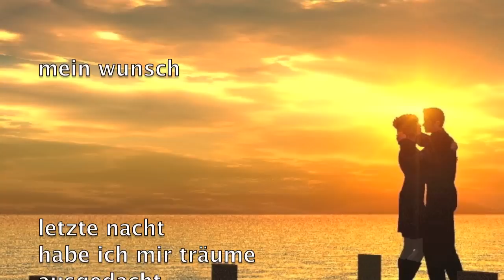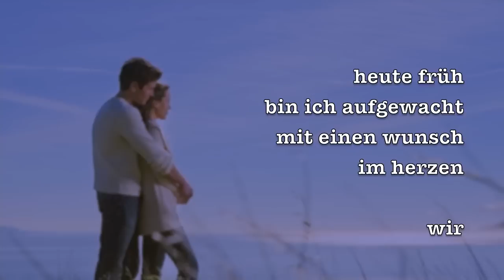Mein Wunsch - © Bernd Töpfer (Gedicht) -106-